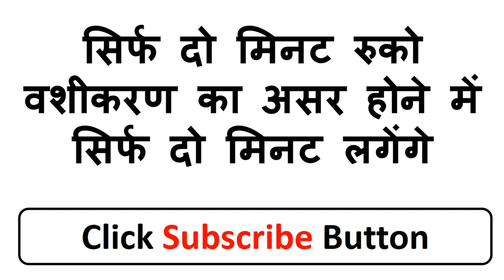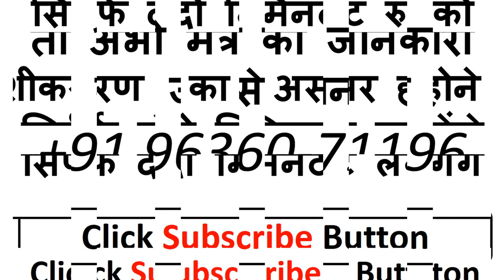आधा मंत्र पढ़कर पेशाब करो दो मिनट में वशीकरण होगा जैसे ही पेशाब खत्म होगा